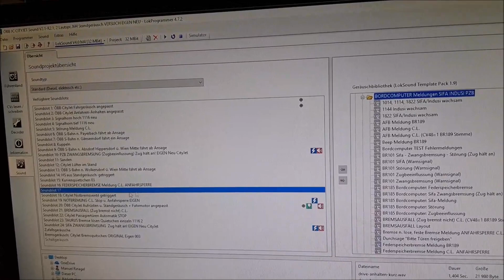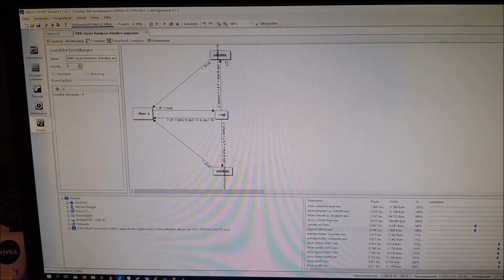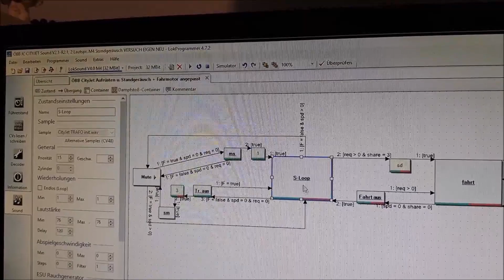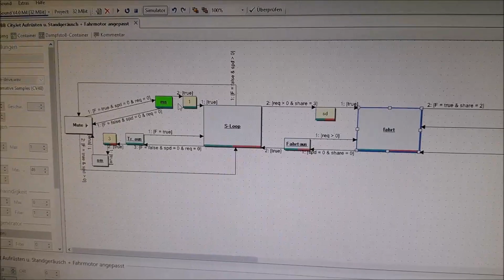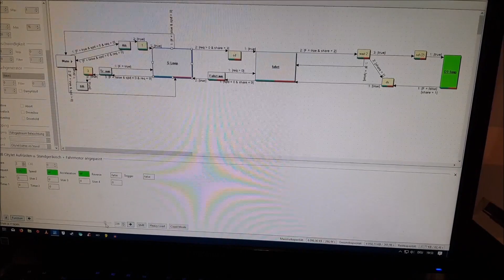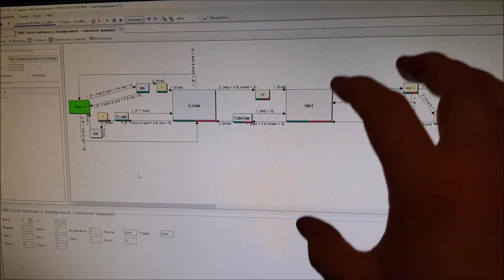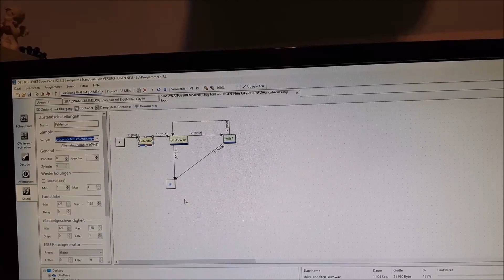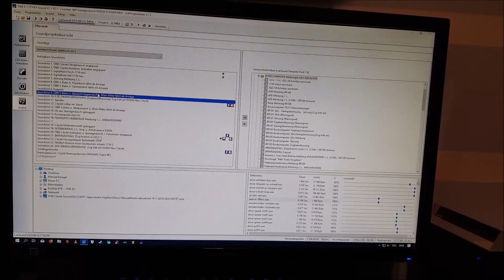ÖBB CityJet ESU Sound Update NEU Vorstellung Fahren & Soundwerkstatt